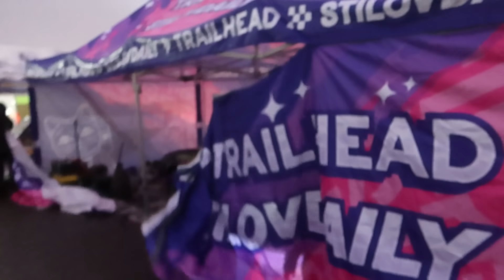ПРОЙТИ КВАЛУ ЛЮБЫМ ПУТЕМ! Sochi Drift Challenge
STILOVDAILY ep1121